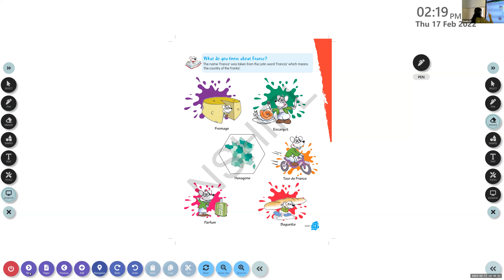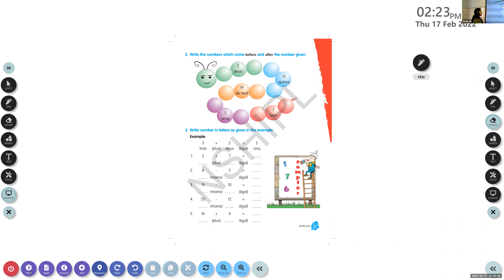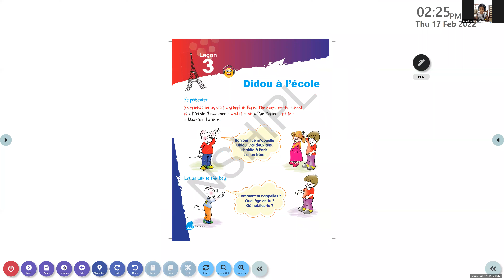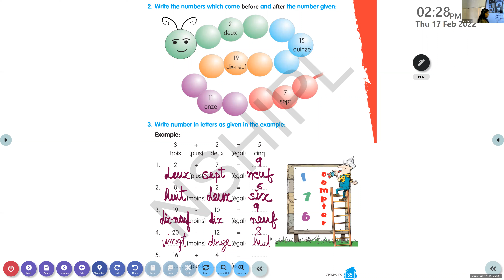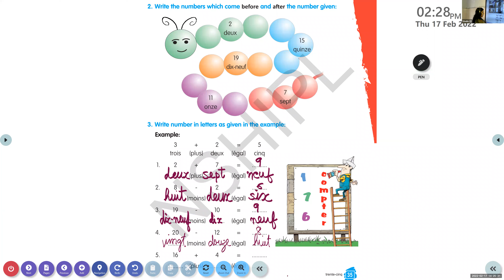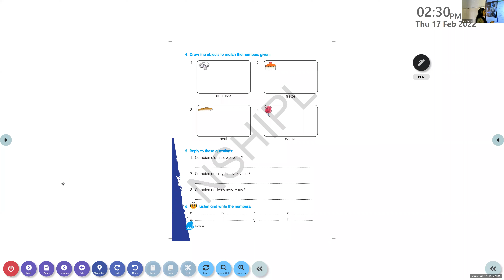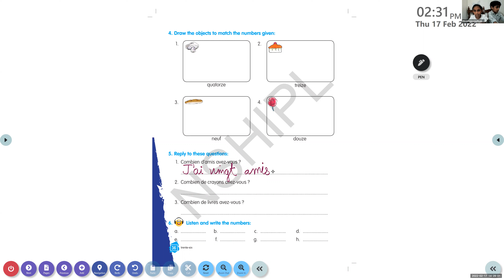Dr Raju Davis International School | CLASS 4 FRENCH | 17 -02 -2022